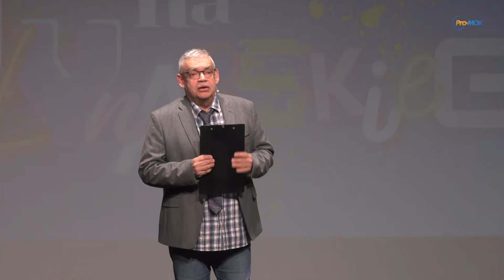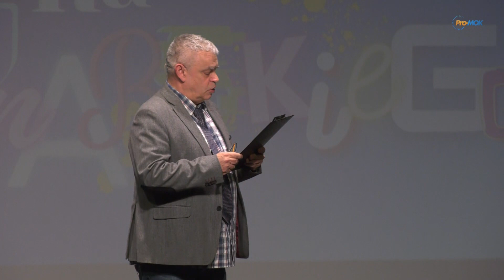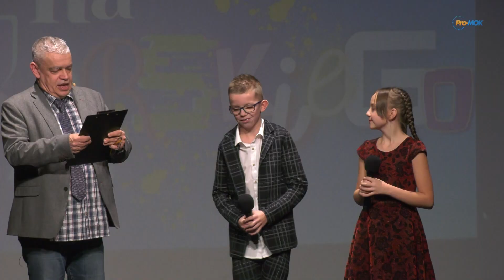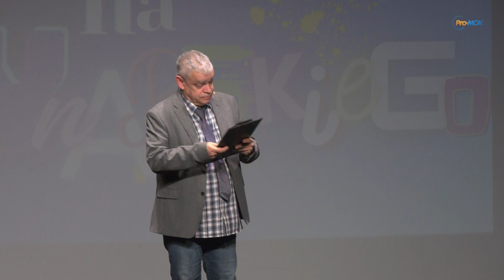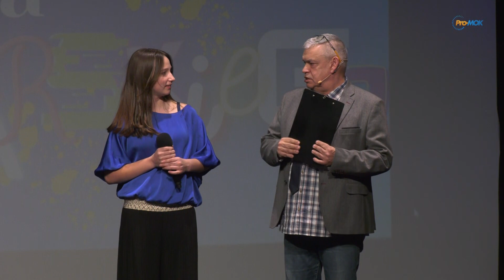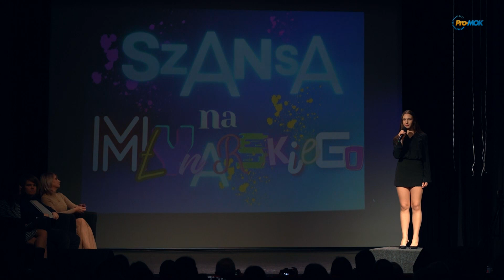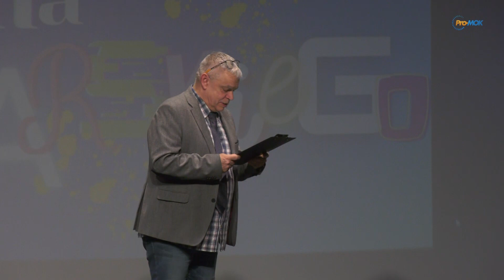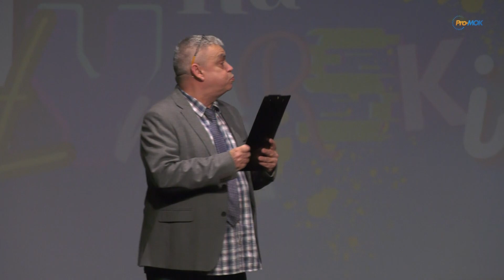Scena MOK 2024 01 26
„Szansa na Młynarskiego”
Koncert sekcji wokalnej i tanecznej MOK